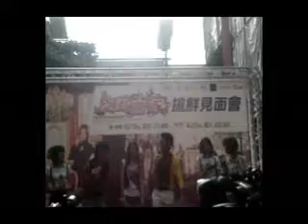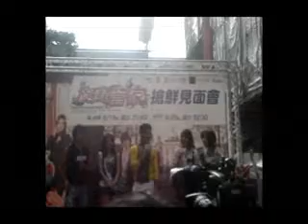旋風管家見面會 2/2